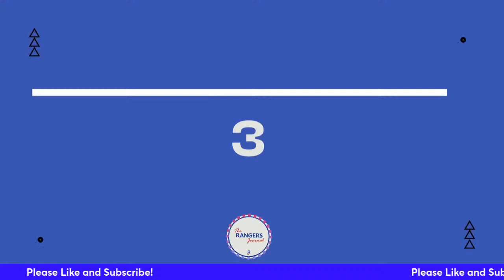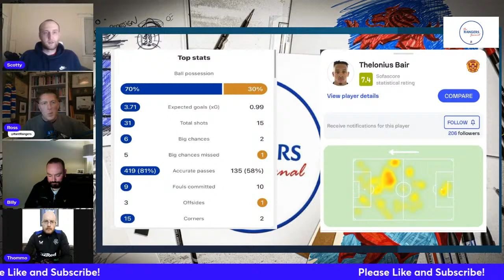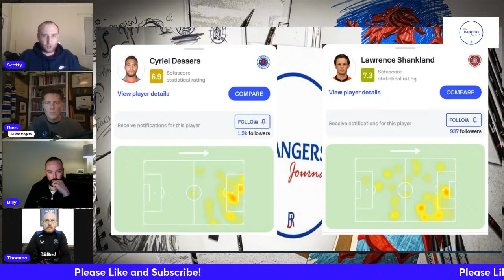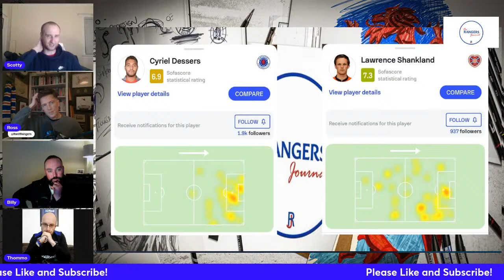Complacent Rangers Lose Control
We get together to talk about the 2-1 defeat to Motherwell and preview Benfica.